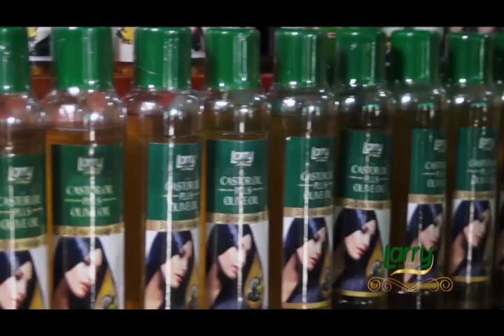cast of madhesh#madhesh_community#चमार समुदाय समाजमा नै दबिएर बस्न बाध्य:-सेवल राम महरा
हाम्रो चमार  समुदाय समाजमा नै दबिएर बस्न बाध्य भएको कुरा सेवल राम महराले बताएका छन् ।